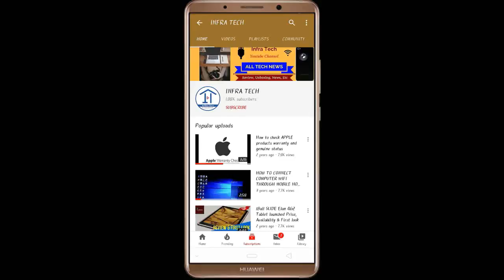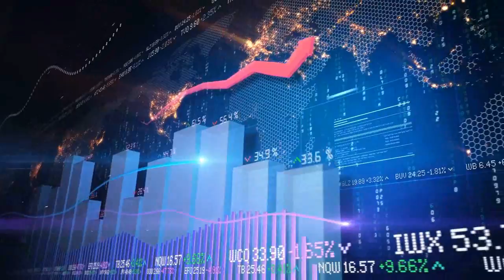Hindi !! eBike Go Rugged Electric Scooter launched Price, Specifications & Review | Infra Tech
In this video I have told you about eBike Go Rugged Electric Scooter launched in India and Booking Starts from Rs 499 only. So, Hurry Up!